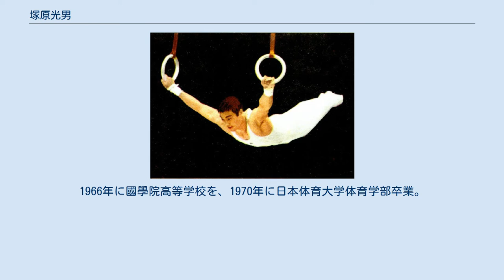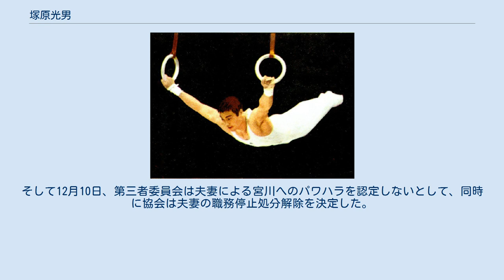塚原光男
塚原 光男（つかはら みつお、1947年12月22日 - ）は、日本の元体操選手。
 オリンピック3大会で金メダルを獲得した。
鉄棒では「月面宙返り（ムーンサルト）」を編み出した。
現在は、さまざまな体操競技団体において後進を指導する立場に就いている。
現在も東京都在住。
 東京都北区出身。
1966年に國學院高等学校を、1970年に日本体育大学体育学部卒業。
 大学在学中の1968年にメキシコオリンピックに出場した。
 1970年、大学卒業後に河合楽器に入社。
社会人となってからもミュンヘンオリンピック（1972年）とモントリオールオリンピック（1976年）に出場、男子種目別の鉄棒で2大会連続で金メダルを獲得。
 1970年に跳馬で「ツカハラ跳び」、1972年に鉄棒で「月面宙返り（ムーンサルト）」の新技を開発した。
特に月面宙返りの開発に当たってはトランポリンのハーフ・イン・ハーフという技を見て、「これを鉄棒に使えないだろうか」と思ったことから深夜、人がいなくなった練習場で数ヶ月かけて1人練習を重ねて技を完成させたことを後に語っている。
 妻は元メキシコオリンピック女子体操日本代表の塚原千恵子（旧姓:小田）、長男は同じく体操選手の塚原直也の体操一家。
長男は2004年のアテネオリンピック体操男子団体メンバーとして金メダルを獲得しており、日本五輪史上初の父子金メダリストとなった。
 引退後には指導者となり、2002年には「朝日生命体操教室」と「朝日生命体操クラブ」を運営する「塚原体操センター」を設立した。
2009年秋の褒章で紫綬褒章を受章。
2004年に受章した息子・直也と共に親子での紫綬褒章受章者となった。
2012年にはロンドンオリンピック日本選手団の総監督を務めた。
 2013年7月に執行された第23回参議院議員通常選挙に自由民主党の公認を得て比例代表候補として出馬するも、26位で落選した。
 2014年には講道館評議員に就任した。
 2018年（平成30年）8月29日、リオデジャネイロ五輪代表の宮川紗江に速見佑斗コーチが暴力（体罰）を振るったとして体操協会が同コーチを無期限登録抹消処分にした事に関連して、宮川は記者会見を開き同コーチからの時に体罰を伴う指導を自分自身と家族が肯定的にとらえていたことを認めるとともに、塚原光男と塚原千恵子からパワハラや朝日生命への引き抜き行為を受けていたと告発した。
会見の中で、宮川は塚原夫妻から「あのコーチはダメ。だからあなたは伸びない。私なら速見の100倍教えられる」などと言われて、恐怖を感じたと述べた。
 8月30日、取材に対して光男は宮川の発言は「全部うそ」と発言した。
この発言については、同日に行われた日本体操協会の会見で副会長の具志堅幸司は「（塚原夫妻によるパワハラが事実であれば）体操関係者として非常に残念」として、第三者委員会の調査にゆだねる旨を示した。
 8月31日、夫婦で代理人弁護士を通じ「私たちにも責任があることは確か。私たちの言動で深く傷つけたことを本当に申し訳なく思っております」と文書で謝罪している。
しかしこの謝罪文のなかに宮川への反論も含まれていたことが批判されたため、そのことについて9月2日に再び謝罪文を発表した。
 9月7日、この件で協会は第三者委員会を設置、10日には塚原夫妻の職務一時停止を決定した。
そして12月10日、第三者委員会は夫妻による宮川へのパワハラを認定しないとして、同時に協会は夫妻の職務停止処分解除を決定した。